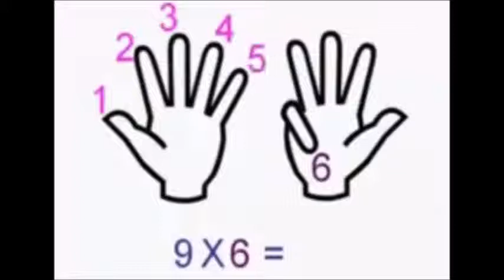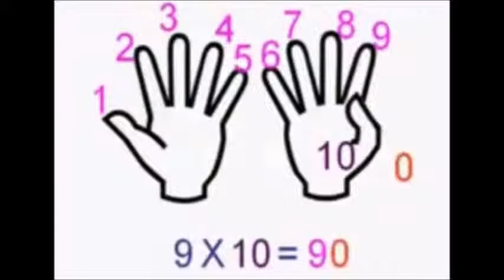Metodo manual de la tabla del nueve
Metodo manual de la tabla del nueve, utilizando los dedos de las manos para obtener la tabla de multiplicar del nueve.